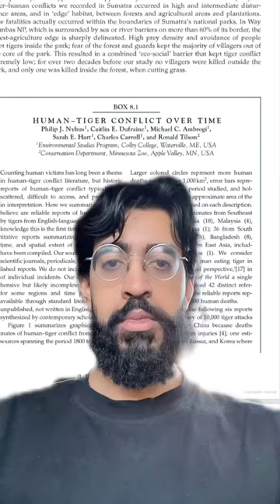history learn tigers animals joerogan